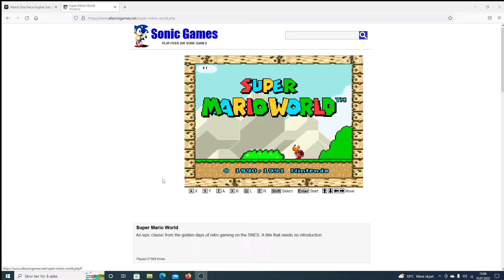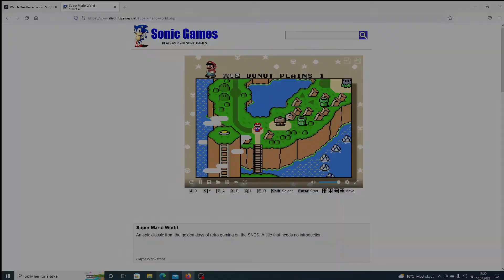Super Mario World Gameplay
you guys like my editing